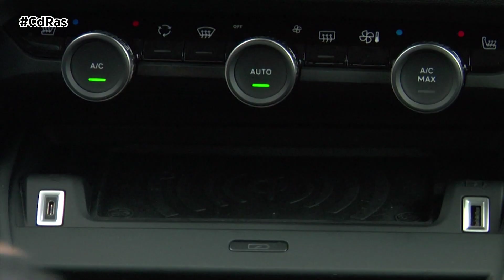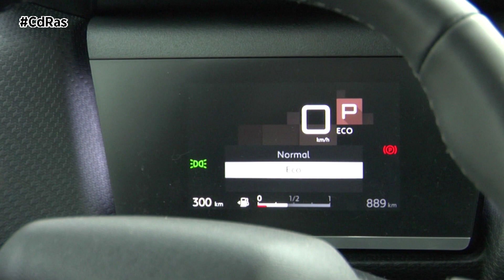CITROËN C4 2021 HIGHLIGHTS & ACTIONS | By CdRas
En 2021 Citroën está de estreno porque ya rueda por las carreteras españolas un auténtico rompe cuellos: la última generación del Citroën C4. Un modelo que revoluciona el segmento de las berlinas compactas y que cambia radicalmente de aspecto acercándose a los modelos SUV.

Para empezar el nuevo C4 rompe con todos los códigos de su segmento. Presume de una posición sobre elevada gracias a sus voladizos cortos y a sus ruedas de gran diámetro, con una gran altura libre al suelo. Estéticamente incorpora embellecedores de los pasos de rueda en negro mate y los Airbump típicos de la marca de los chevrones. En este modelo aparecen realzados por inserciones de color. Hablando de colores, que sepáis que su capacidad de personalización es asombrosa ya que permite 31 combinaciones y 7 Packs diferentes en el exterior y 5 ambientes interiores distintos.

Uno de sus rasgos más distintivos es la línea de techo y su luneta trasera inclinada que optimiza el espacio interior. En el frontal se conserva la imagen rompedora en consonancia con los últimos modelos lanzados al mercado por Citroën.

El gran punto de oro del habitáculo es que ofrece sitio para todo. La firma francesa ha cuidado especialmente los huecos para guardar objetos en todas las plazas. En total 16 espacios que suman un volumen total de 39 litros que se añaden a los 380 que ofrece el maletero con todos sus asientos en funcionamiento. La consola central es alta y ancha y ofrece zona de recarga de móvil con persiana de ocultación. Otras dotaciones destacables son los asientos Avanced Control de grandes dimensiones y notable relleno o el techo acristalado eléctrico panorámico. En cuanto a tecnologías punteras el nuevo Citroën C4 2021 alardea de hasta 20 sistemas de ayuda a la conducción entre los que destacan el asistente de conducción activo que ofrece conducción semi autónoma de nivel 2.

Nuestra unidad de pruebas monta la motorización diésel de 130 CV, asociada al ya conocido cambio automático de ocho relaciones del Grupo PSA. El conjunto por lo primero que nos llama la atención es por su suavidad, bajo nivel de ruidos y consumo reducido. Y eso que estamos ante un motor bastante solvente gracias a sus 130 CV de potencia que le permiten desarrollar una conducción bastante dinámica incluso cargado.

El cambio automático es ya un viejo conocido para nosotros, el EAT8. Una transmisión que funciona a las mil maravillas, su respuesta es muy cómoda y hace que conducir sea muy fácil y un auténtico placer.  Ofrece levas en el volante para los amantes de los elementos más deportivos.

Mediante un botón ubicado en la consola central podemos seleccionar entre 3 modos de conducción: Normal, Sport y Eco. Unos modos que modifican la sensibilidad del pedal del acelerador y la reacción de la caja de cambios.

La guinda al pastel la pone la suspensión. El Citroën C4 2021 también monta los Amortiguadores Progresivos Hidráulicos típicos de la marca que permiten que el coche se adapte a todo tipo de irregularidades en la carretera en unas pocas milésimas de segundos.